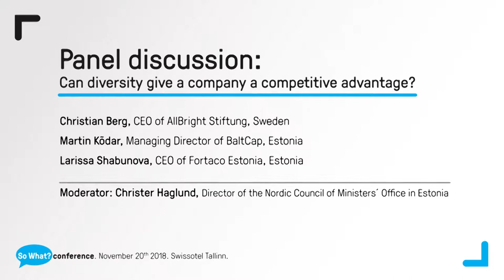So what? conference - Can diversity give a company a competitive advantage?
Speakers:
- Christian Berg, C.E.O of AllBright Stiftung
- Larissa Shabunova, C.E.O of Fortaco Estonia
- Martin Kõdar, managing Partner, BaltCap +

Moderator:
- Christer Haglund, Director, Nordic Council of Minister´s Office in Estonia

20. novembril 2018 toimus Swissotelis konverents jamissiis, kus arutati selle üle, kas mitmekesisuse ja võrdsete võimaluste väärtustamine juhtimises aitaksid Eesti ettevõtetel saavutada uusi konkurentsieeliseid.